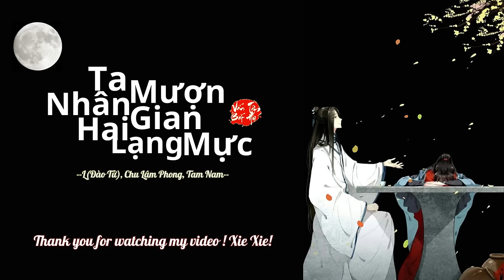[Vietsub] Ta Mượn Nhân Gian Hai Lạng Mực - Chu Lâm Phong, L(Đào Tử), Tam Nam || 我借人间二两墨 - 周林枫&L桃籽&三楠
作词 Tác từ: 张俊波 (Trương Tuấn Ba)
作曲 Tác khúc: 张俊波  (Trương Tuấn Ba)
演唱：周林枫&L（桃籽）&三楠

Lyrics & PInyin:

我借人间二两墨
Wǒ jiè rén jiān èr liǎng mò
Ta mượn nhân gian hai lạng mực

一笔相思一笔错
Yī bǐ xiāng sī yī bǐ cuò
Một nét tương tư, một nét sai lầm

终得黄粱一场梦
Zhōng dé huáng liáng yī chǎng mèng
Cuối cùng chỉ là một giấc mộng hoàng lương

幻听幻你换寂寞
Huàn tīng huàn nǐ huàn jì mò
Ảo giác giọng nói người, hình bóng người đổi lấy sự cô đơn

晚风扫月色
Wǎn fēng sǎo yuè sè
Gió đêm lướt qua ánh trăng

却无人与我
Què wú rén yǔ wǒ
Chẳng có ai bên ta

一曲相思奏悲欢离合
Yī qǔ xiāng sī zòu bēi huān lí hé
Tấu một khúc tương tư vui buồn hợp tan

桂花伴风落
Guì huā bàn fēng luò
Hoa quế cuốn theo gió bay

且由我醉卧
Qiě yóu wǒ zuì wò
Vì để ta say giấc nồng

谁知我心随风般瑟瑟
Shuí zhī wǒ xīn suí fēng bān sè sè
Ai có hay lòng ta cũng theo gió xào xạc

再借人间二两墨
Zài jiè rén jiān èr liǎng mò
Lại mượn nhân gian thêm hai lạng mực

染山染水染花落
Rǎn shān rǎn shuǐ rǎn huā luò
Nhuộm núi nhuộm sông nhuộm cánh hoa tàn

红尘太多离别客也有我
Hóng chén tài duō lí bié kè Yě yǒu wǒ
Chốn hồng trần lắm khách biệt ly Cũng có cả ta